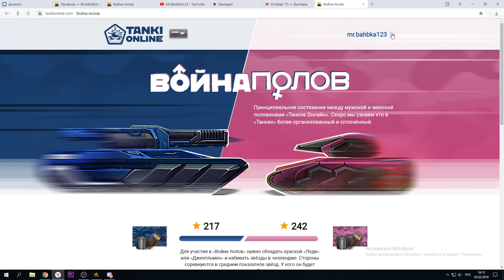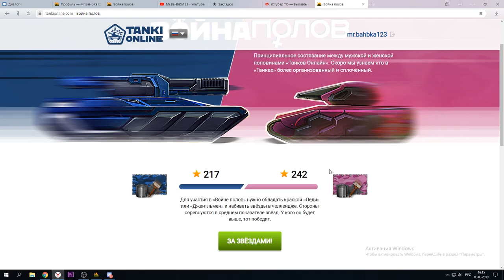ТАНКИ ОНЛАЙН КОНКУРС НА БОЕВОЙ ПРОПУСК l ПОЛУЧИЛ ПЕРВУЮ АНИМАШКУ,ПОБЕДА В ВОЙНЕ И СТРАЙКЕР ИМБА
КОНКУРС НА БОЕВОЙ ПРОПУСК
3.любой комментарий и свой ник